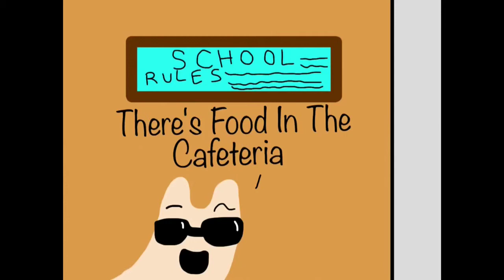Fat Dachshunds Ep.5 Spunky's Easter!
Hey Guys! sorry The Ending Was A Little Dark For Easter, I Didn't Get To Make A Happier Ending!  xD
AnyWays, Incase You Didn't Understand The Story, I'll Tell Ya!

 You See, When Spunky Was Little He Had Kawaii Eyes & All The Kids Laughed & Laughed  & Laughed  & Laughed Oh! what Joyous Times! But Spunky For Some Strange Reason Was Unhappy! Don't Ask Why because Idk! So He Changed His Look And Put On Glasses! That's It! HAPPY EASTER! HAGD!(Have A Great Day!) AAND Bye!!!  :p